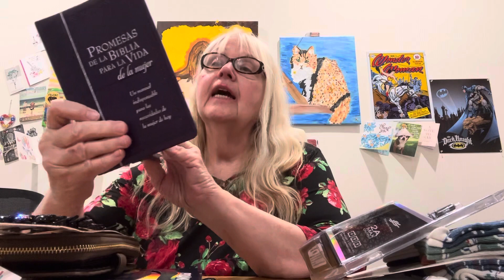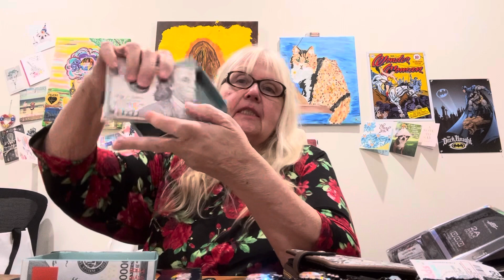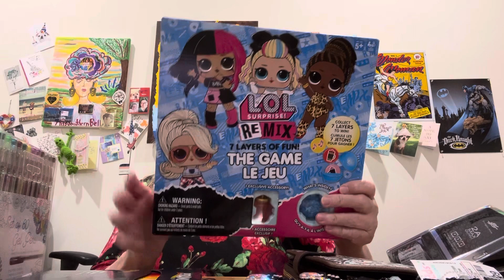Huge haul from DD discounts and a small pickup from Ross